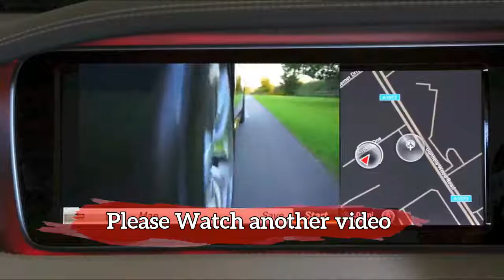NEW! Luxury & Comfort! The Mercedes Benz X Class Camper Pickup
Luxury & Comfort! The Mercedes Benz X Class Camper Pickup.
It beyond any doubt appears like Europe gets a considerable measure of cool outdoors vehicles. A year ago we saw VW flaunt a definitive advancement of a camper van, and this year, Mercedes is getting in on the outdoors amusement with a couple of X-Class pickup truck ideas, done up for the Caravan, Motor, Touristik (CMT) appear in Stuttgart. One has a genuinely traditional camper setup, while alternate has an in vogue cooking setup that would be an ideal supplement to outdoors in tents.

The primary idea with the full camper originates from an organization called Tischer. It's a genuinely standard truck bed-mounted drop-in camper box. It highlights seating for up to three individuals, a little kitchen with three-burner gas stove, dozing accomodations, and even lavatory hardware. The restroom comprises of a hideaway sink and can and a space for showering.

The other idea has less ability, yet a substantially more a la mode execution. It originates from VanEssa Mobilcamping, and it includes a 551-pound slide-out kitchen framework. It has a cooler, sink and capacity for all assortment of cookware. It fits totally inside the truck informal lodging out past the rear end for utilize. It additionally fits beneath the tasteful teak wood bed blanket. Luckily, the kitchen unit doesn't take up the whole bed, either, so there's still space for different outdoors things.

As cool as these ideas seem to be, don't anticipate that them will come to America at any point in the near future, since Mercedes-Benz has no plans to convey the X-Class pickup to America. However, we can in any case appreciate them from far off.